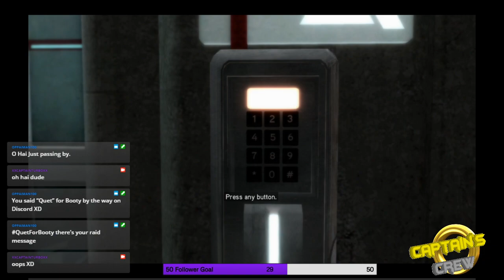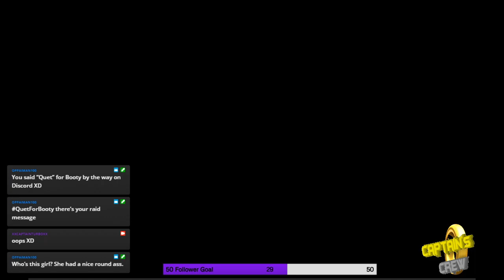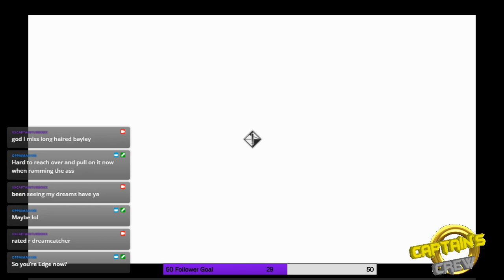Quest for Booty #21: Assassin's Creed II (Xbox One) (Session 1)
Well AC1 is finished you knew it was only a matter of time before we began the sequel.